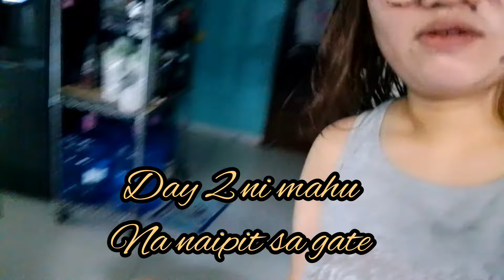Day 2 ni mahu sa pagka pilay nya pero parang Hindi nabalian malikot pa din.